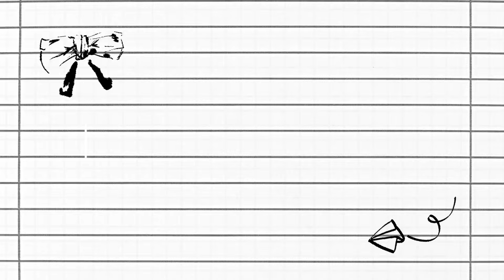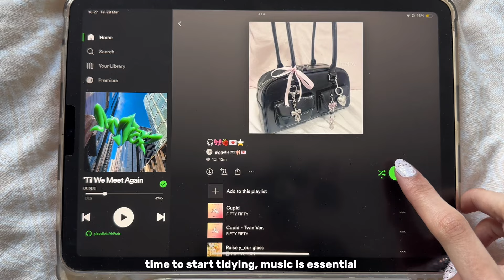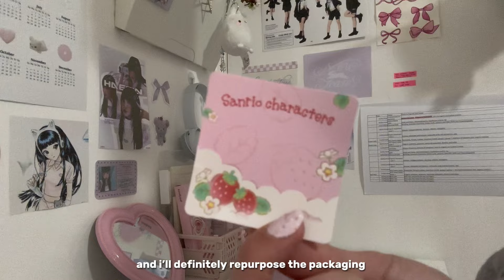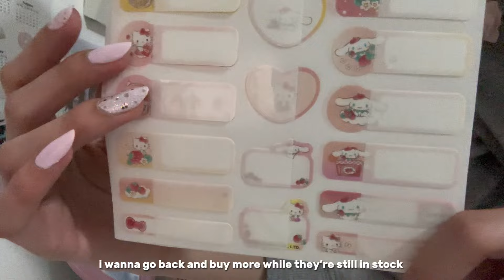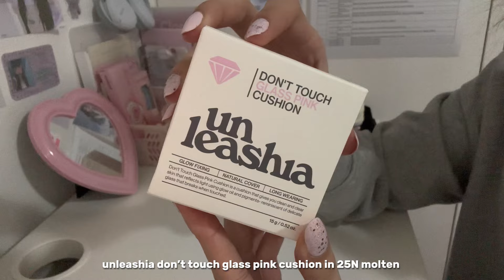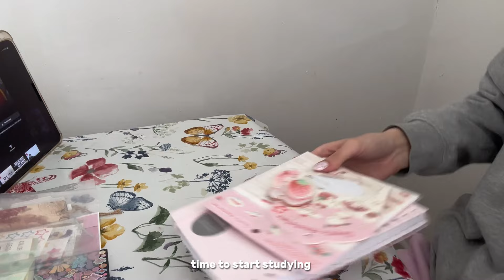days in spring 💐 | organising my wardrobe, studying for a-levels, what i eat, lots of hauls etc.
⋆𐙚₊˚⊹♡

hi!
A longer vlog for you today. I hope everyone’s having a good spring so far! Enjoy the video 🫶🩷

⋆𐙚₊˚⊹♡

If you have a small platform (YouTube, TikTok, Instagram, etc.) and are interested in becoming a YesStyle Influencer, check out this link:

my flower knows code: GISSELLEY276

⋆𐙚₊˚⊹♡

⋆𐙚₊˚⊹♡

FAQs
What do i use to edit videos? CapCut
What fonts do i use in my thumbnails? New Romantics & Mungil regular
What do i use to edit thumbnails? Picsart & Phonto
Where am i from? The UK 🇬🇧

⋆𐙚₊˚⊹♡